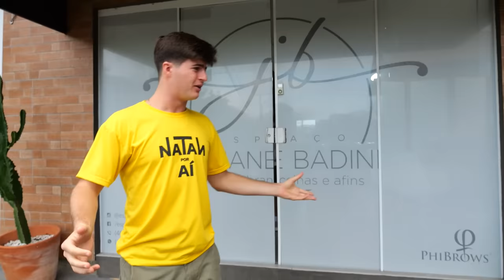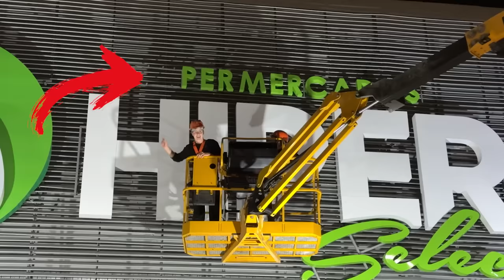24 EMPREGOS EM 24 HORAS!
Como trabalhei em 24 empregos em 24 horas!